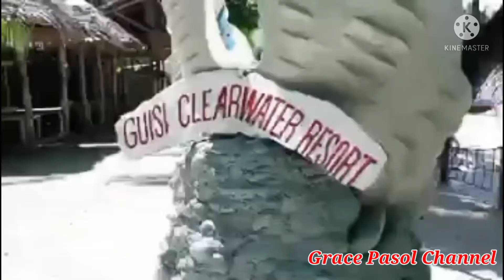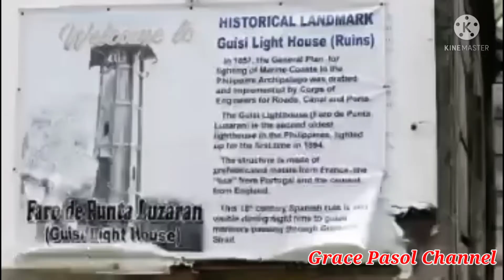Riding boat going to guimaras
Beautiful Beaches sa Guimaras